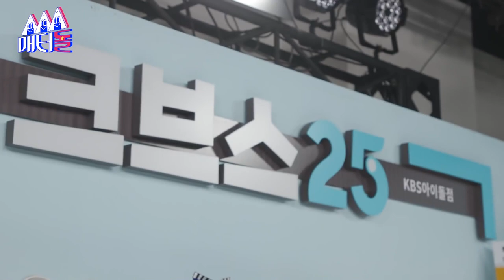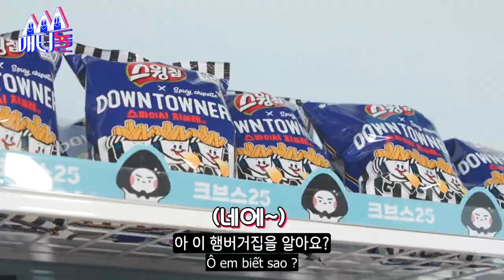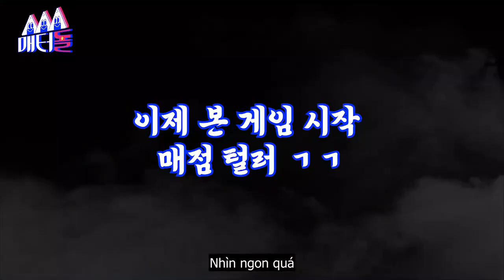[VIETSUB] [EP 1] IDOL’S Snack Spree WONYOUNG-SUNGHOON | MUSICBANK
Vui lòng không re-up khi chưa có sự đồng ý của Subteam!
Trans, time: Pix
Encode: Namina